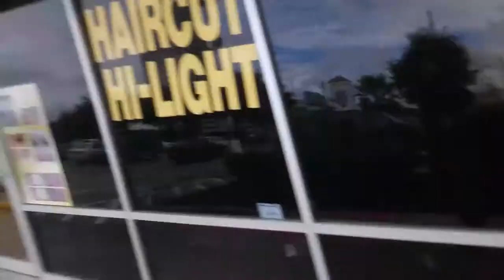The garage door opener saga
Me trying to get the mini garage door opener to work.